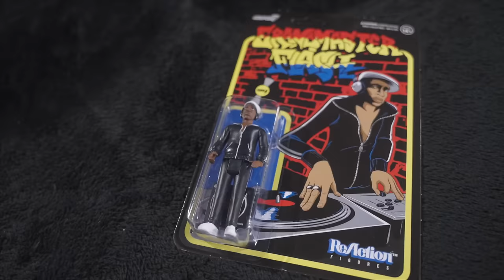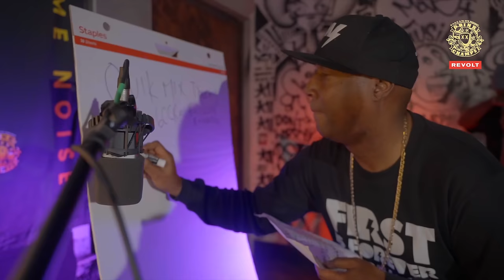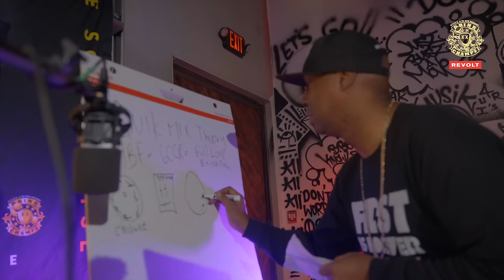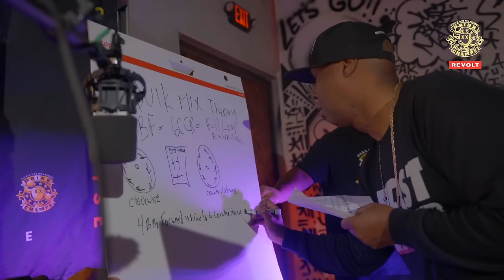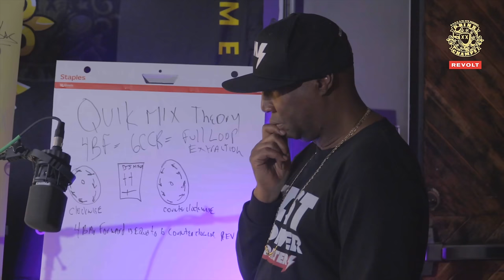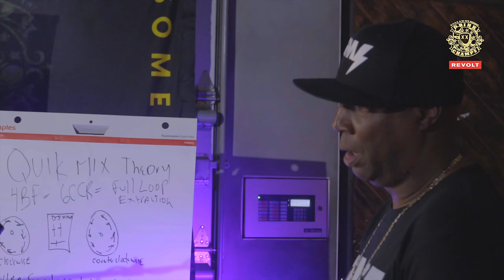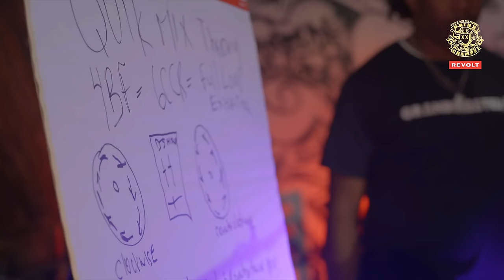GRANDMASTER FLASH⚡️DRINK CHAMPS | Full Episode in 4k! 🏆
You are now watching the Drink Champs Experience in 4k!!!

N.O.R.E. & DJ EFN are the Drink Champs in this episode the champs chop it up with the legend himself, Grandmaster Flash!

Grandmaster Flash shares his journey. The creator of the Quick Mix Theory, Grandmaster Flash explains how he created the technique which gave birth to scratching, cutting, and transforming!

Flash shares stories from the early days of his iconic group “Grandmaster Flash and the Furious Five” and much much more!

Make some noise for Grandmaster Flash!!! 💐💐💐🏆🏆🏆 🎉🎉🎉

N.O.R.E.